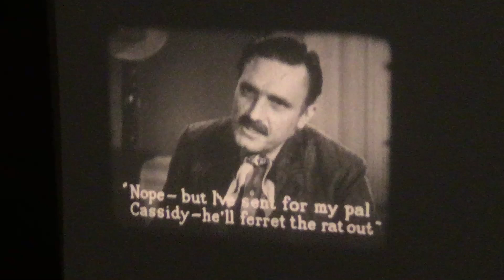9.5mm film Silver Centre (1941) b&w silent 300ft reel a scene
A 9.5mm film …
William Boyd in ‘Silver Centre’ (1941) b&w silent 300ft film … Hopalong Cassidy 🙂 … here’s a couple of scenes 🙂